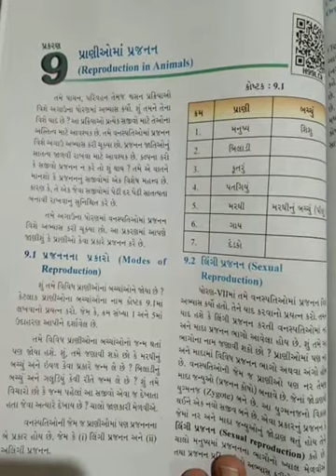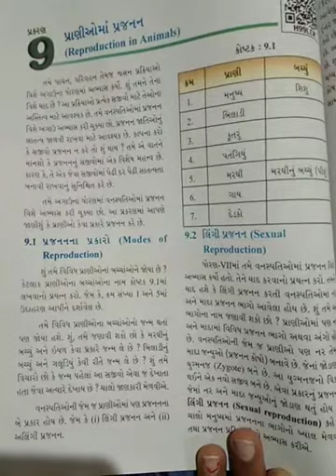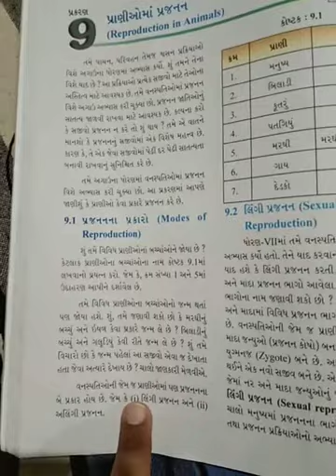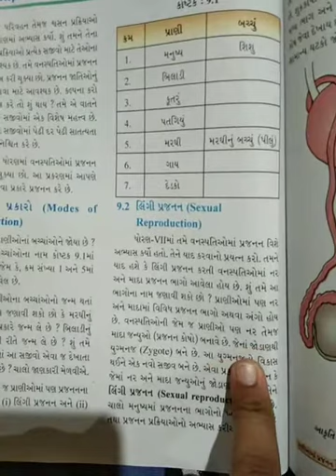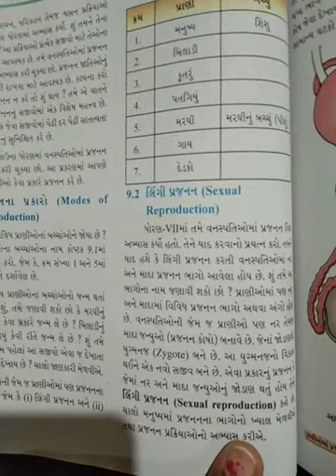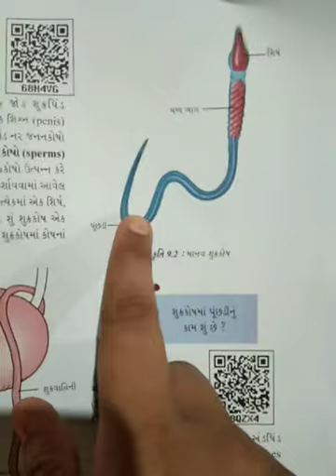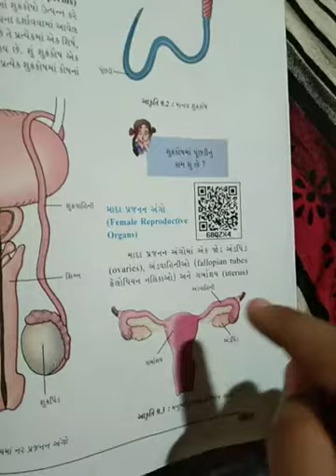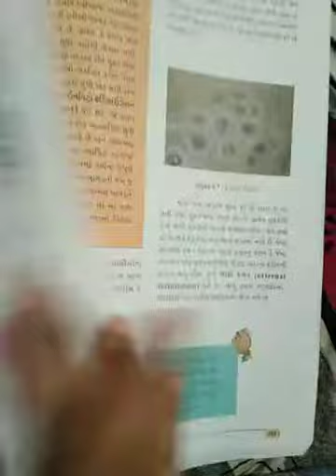Std 8 science chapter 9 PRANI O MA PRAJANAN part 1